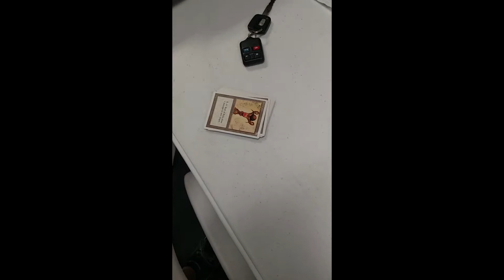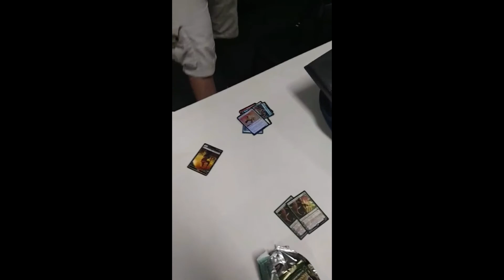driving over dual land